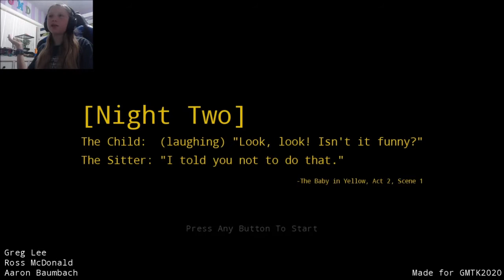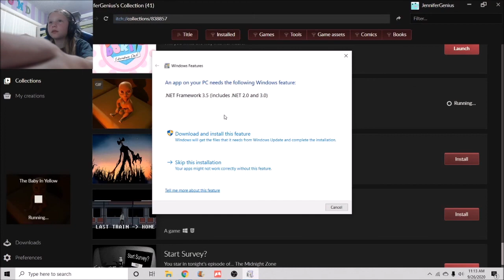WHO RAISED THIS CHILD?!? | The Baby in Yellow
Today, we are going to be playing this short, fun horror game about a creepy baby. Slowly, we will get the games scarier and scarier!

So, I was having some quality issues. If I edited the video too much, the quality would become REALLY low! So I made only major edits, and the quality is better than before. So if there's some unnecessary commentary, then that is because I couldn't edit too much.